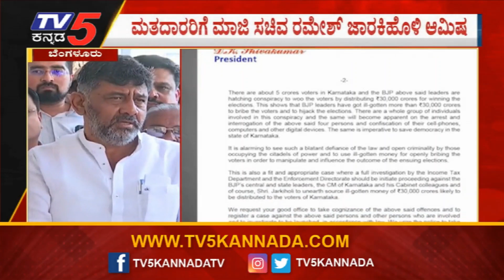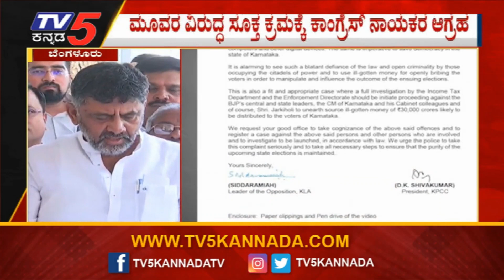ಬಿಜೆಪಿ ಪ್ರಮುಖ ನಾಯಕರ ವಿರುದ್ಧ ಕಾಂಗ್ರೆಸ್ ದೂರು ! Ramesh Jarkiholi | Congress | Tv5 Kannada